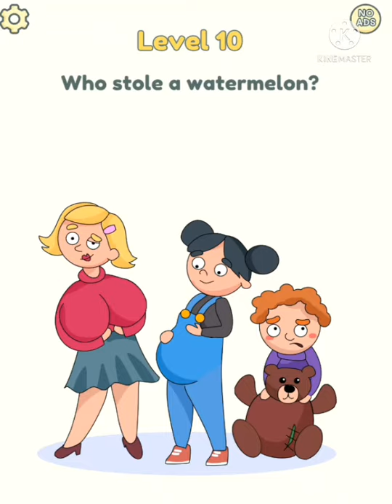Dob 2 |level 10 | who stole a water melon